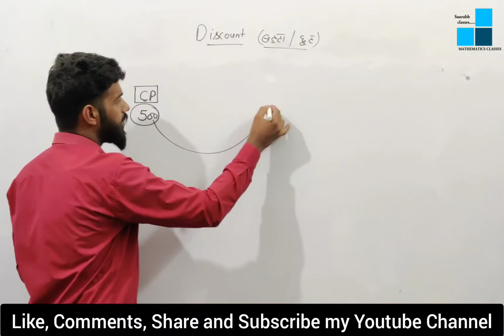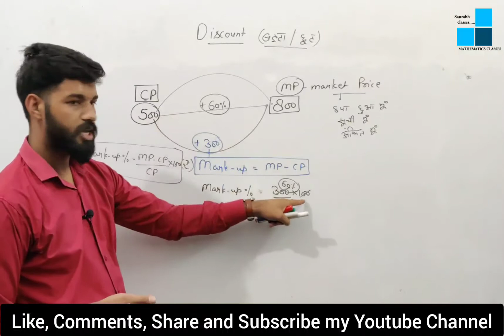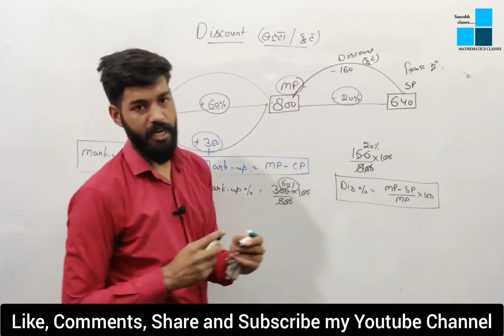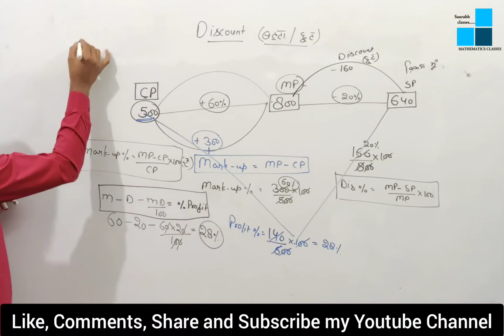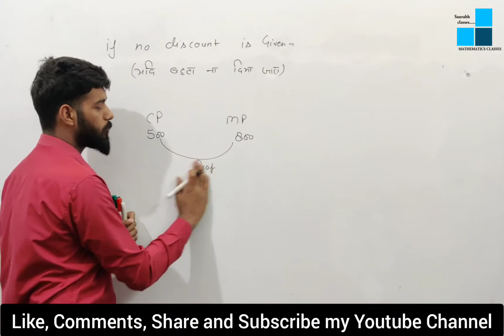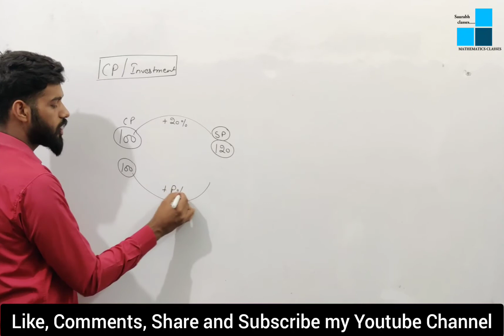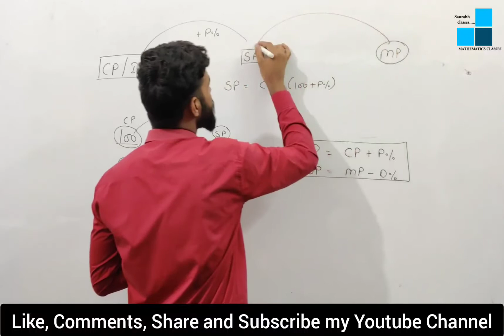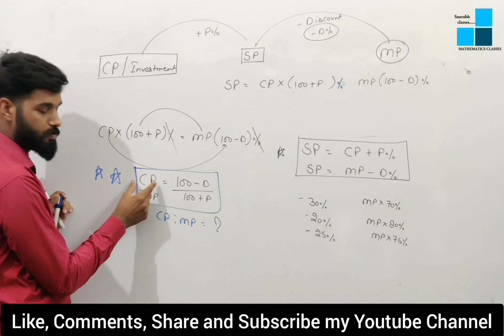Discount (छूट) (Profit and Loss) MATHS SPECIAL CLASS BY SAURABH SIR FOR SSC, BANK AND RAILWAY EXAMS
Discount बट्टा/छूट ( Profit and Loss ) || MATHS SPECIAL CLASS BY SAURABH SIR FOR SSC, BANK AND RAILWAY EXAMS@Saurabh_classes_Meerut

Most Demanding Batch Out !

किसी भी Previous Year की Book से 8-10 हजार सवाल करना संभव नही है।
इसलिए हमने पिछले 5 साल के Unique Quality Questions का Chapterwise Collection तैयार किया । जिन्हें करने से लगभग सभी Updated Type Cover हो जायेंगे।
ये Batch आपके लिए बहूत प्रकार से help करगा
1. Revision
2. Practice
3.New Pattern Questions Practice
4.New Approach & Techniques
5.Regular Study

Practice Batch By Saurabh Sir | 11-Nov

LAST 5 YEAR QUESTIONS COLLECTION

SSC CGL (PRE+MAINS), CHSL, CPO, CDS, CAT & Other Competitive Exams